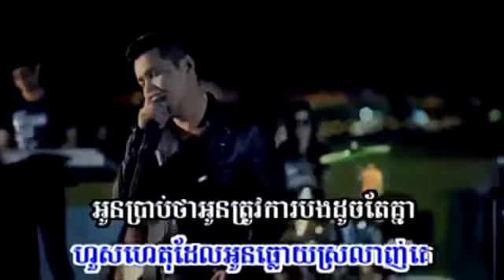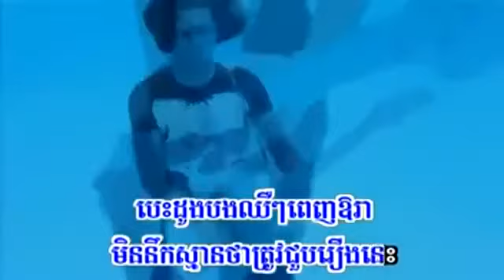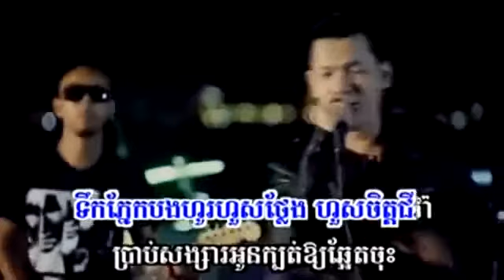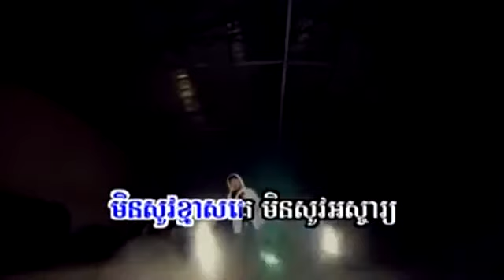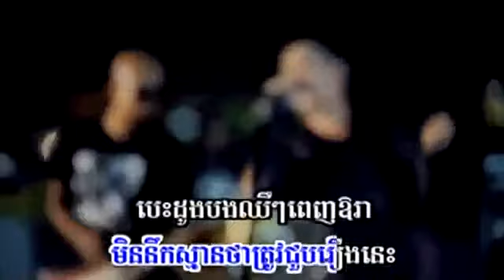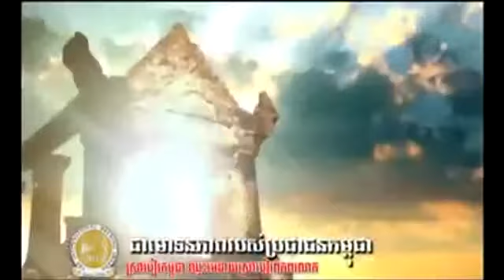06 Songsa Kjom Kbot Muy Plet by Khan Jame